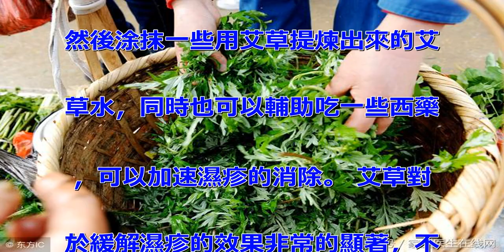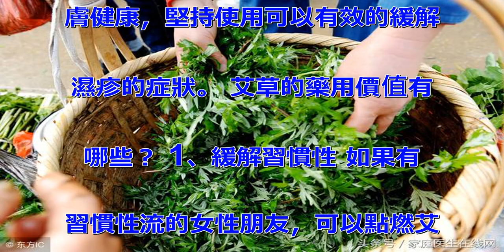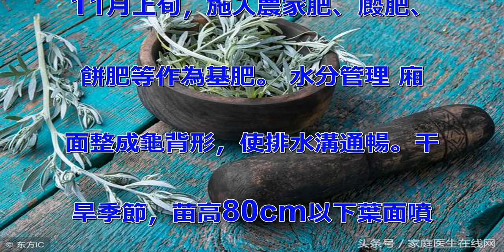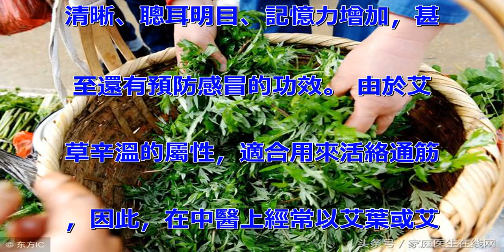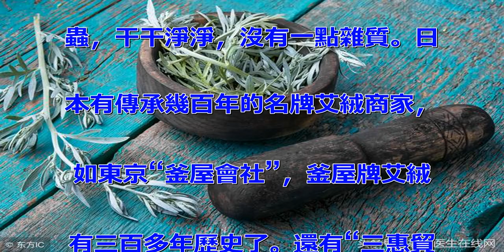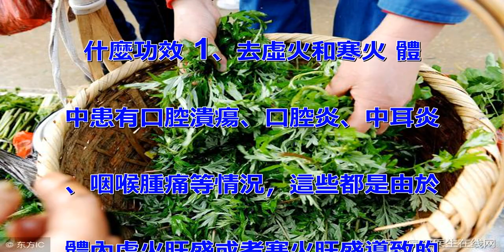盆栽艾草的種植方法與功效，艾草取葉煮水喝，2大功效享用不盡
艾草取葉煮水喝，2大功效享用不
盡，很多卻當垃圾扔了！ 艾草是
生活裡一種比較常見的中草藥，對
於很多疾病都有緩解的作用，特別
是用艾草浸泡以後，輕輕地擦洗皮
膚，可以緩解各種皮膚疾病帶來的
瘙癢症狀。也可以治療皮膚上的一
些小濕疹或者疙瘩，下面就來了解
一下艾草治療濕疹的效果。 艾葉
煮水治療濕疹效果好嗎？ 一般都
認為艾草治療婦科疾病效果比較好
，可以緩解月經紊亂的症狀。其實
，用艾草煎水清洗濕疹部位，會有
很好的祛濕止癢的作用。中醫認為
艾草有神奇的調節體虛的作用，血
熱或者是濕疹初期，有灰白色的鱗
屑易於脫落的時候，可以用艾草進
行清洗。 每天晚上睡覺之前，在
放有艾草的水裡面浸泡20分鐘，
然後涂抹一些用艾草提煉出來的艾
草水，同時也可以輔助吃一些西藥
，可以加速濕疹的消除。 艾草對
於緩解濕疹的效果非常的顯著，不
但可以緩解各種皮膚疾病，還可以
讓皮膚變得光滑透亮。很多藥裡面
都含有抗生素，而艾草屬於純天然
的原生態植物，對於治療濕疹不但
不會皮膚的傷害，反而可以保護皮
膚健康，堅持使用可以有效的緩解
濕疹的症狀。 艾草的藥用價值有
哪些？ 1、緩解習慣性 如果有
習慣性流的女性朋友，可以點燃艾
條放在自己的小肚子下面靠近肚臍
的地方，讓艾草的煙氣沿著肚臍附
近的穴位，逐漸的進入身體裡面。
打通各個經絡有理暢經絡和身體裡
面氣血的作用，同時對於卵巢和子
宮也有很好的調節效果，長期使用
可以有效的緩解和治療習慣性流產
或者是不孕不育的症狀。 2、治
療脾胃虛寒 如果陽虛的面色會出
現蒼白無色，手腳同時出現冰涼，
喜歡熱特別怕冷，肚子裡面也經常
有冷冷的感覺。這個時候可以用艾
草和生姜搭配在一起，放在洗浴的
水裡面，長期使用可以有效的通絡
散寒，可以治療各種陽虛引起的症
狀。 大概取艾草葉五十克左右，
生姜五片。做了熱水裡面放入生姜
和艾草，十分鐘以後勾兌到洗澡的
水裡面，等水溫熱適中以後，可以
進行洗浴，還可以把艾葉和生姜在
肚子下方進行擦拭，可以有效的治
療脾胃虛寒的症狀。 另外，很多
中醫診所還用艾葉進行艾灸，對於
身體有很好的保健效果，特別是在
換季的時候，經常進行艾灸，可以
排出身體裡面的濕氣。 盆栽艾草
的種植方法與功效 艾草別名：蕭
茅、冰台、遏草、香艾、蘄艾、艾
蕭、艾蒿、艾蒿、蓬藁、艾﹑灸草
﹑醫草﹑黃草﹑艾絨等。多年生草
本或略成半灌木狀，植株有濃烈香
氣。全草入藥，有溫經、去濕、散
寒、止血、消炎、平喘、止咳、安
胎、抗過敏等作用。下面三通起名
網就為大家介紹盆栽艾草的種植方
法與功效。 盆栽艾草的種植方法
與功效 艾草的種植技巧： 選地
整地 蘄艾極易繁衍生長，對氣候
和土壤的適應性較強，耐寒耐旱，
田邊、地頭、山坡、荒地均可選擇
為種植地。 蘄艾的適應性很強，
為了節約土地資源，應選擇丘陵等
進行合理布局;基地應有灌溉水條
件，附近無居民生活水和工業水污
染;基地土壤、大氣質量應符合國
家級二標准，生產用水應符合農田
灌溉水質標准，土壤應無有毒有害
藥物殘留和畜糞便、生活垃圾污染
，並按規定定期進行檢測。 以土
層深厚、土壤通透性好、有機質豐
富的中性土壤為好。根據種植地土
層結構特點，適度掌握犁耙次數，
結合整地施足經充分腐熟達到無公
害化的土雜肥22.5~30.0
t/hm2，均勻混合翻入土層，
然後修溝做廂待種。 繁殖方法
蘄艾的繁殖方法有種子繁殖、根狀
莖繁殖、分株繁殖。種子繁殖出芽
率低，僅為5%，且苗期長(2年
)，一般不采用;根狀莖繁殖，成
活率高，但苗期較長(2個月);
分株繁殖最好，不僅成活率高且無
幼苗生長期，繁殖速度快，為普遍
采用。 選育良種要求葉片肥厚而
大，莖桿粗壯直立，葉色濃綠，氣
味濃郁，密被絨毛，幼苗根系發達
。 栽植密度 2-3月，苗高5
~10cm，選地面潮濕(最好是
雨後或陰天)時，從母株莖基分離
的幼苗，按株行距30cm×40
cm栽苗，每穴2~3株，覆土壓
實。栽後2~3d內如果沒有下雨
，要滴水保墑。栽植150株/m
2，平均每株產干艾葉4g，單產
干艾葉5250kg/hm2左右
。 田間管理 土壤耕整 4月上
旬，中耕除草1次，深度15cm
。6月中上旬蘄艾采收後翻曬園地
，清除殘枝敗葉，疏除過密的莖基
和宿根，深度15cm。 肥料施
用 栽植成活後，苗高30cm時
施用尿素90kg/hm2作提苗
肥，陰雨天撒施，晴天葉面噴施。
11月上旬，施入農家肥、廄肥、
餅肥等作為基肥。 水分管理 廂
面整成龜背形，使排水溝通暢。干
旱季節，苗高80cm以下葉面噴
灌，苗高80cm以上時全園漫灌
。 功效 艾草驅蚊嗎 艾草驅蚊
。“一些中草藥和植物，是天然的
驅蚊材料。”其中最典型的就屬艾
草了，它具有一種特殊的香味，能
夠有效驅蚊。每天晚上將艾草或艾
條點燃，散發出來的煙霧可以迅速
將蚊子熏跑;或者將艾草、菖蒲加
水浸泡，用來拖地，也可將其煮成
溫水，涂抹到身上，可以起到驅蚊
水的作用;在房間裡掛一根陰干的
艾條，同樣也能起到驅除蚊子、飛
蛾、蟲子。 艾草是具有特殊氣味
的植物，所以驅蟲的效果是相當好
的，而且屬性辛溫，能淨化空氣、
有芳香通竅的作用，常聞能令頭腦
清晰、聰耳明目、記憶力增加，甚
至還有預防感冒的功效。 由於艾
草辛溫的屬性，適合用來活絡通筋
，因此，在中醫上經常以艾葉或艾
條來做針灸或草薰，吸進體內的艾
草味道，可通暢全身的氣血，讓血
液循環變得更好。而一個的氣血通
行無阻，免疫力自然提升，即可遠
離邪氣如感冒、病毒。 藥用 艾
草與中國的生活有著密切的關系，
每至端午節之際，們總是將艾置於
家中以“避邪”，干枯後的株體泡
水熏蒸以達消毒止癢，產婦多用艾
水洗澡或熏蒸。全草入藥，有溫經
、去濕、散寒、止血、消炎、平喘
、止咳、安胎、抗過敏等作用。
歷代醫籍記載為“止血要藥”，又
是婦科常用藥之一，治虛寒性的婦
科疾患尤佳，又治老年慢性支氣管
炎與哮喘，煮水洗浴時可防治產褥
期母嬰感染疾病，或制藥枕頭、藥
背心，防治老年慢性支氣管炎或哮
喘及虛寒胃痛等；艾葉曬干搗碎得
“艾絨”，制艾條供艾灸用，又可
作“印泥”的原料。此外全草作殺
蟲的農藥或薰煙作房間消毒、殺蟲
藥。嫩芽及幼苗作菜蔬。 艾草性
味苦、辛、溫，入脾、肝、腎。艾
草有調經止血﹑安胎止崩﹑散寒除
濕之效。治月經不調﹑經痛腹痛﹑
流產﹑子宮出血， 根治風濕性關
節炎﹑頭風﹑月內風等。因它可削
冰令圓，又可炙百病，為醫家最常
用之藥。現代實驗研究證明，艾葉
具有抗菌及抗病毒作用； 平喘、
鎮咳及祛痰作用；止血及抗凝血作
用；鎮靜及抗過敏作用；護肝利膽
作用等。艾草可作“艾葉茶”、“
艾葉湯”、“艾葉粥”等食譜，以
增強體對疾病的抵抗能力。艾草具
有一種特殊的香味，這特殊的香味
具有驅蚊蟲的功效，所以，古常在
門前掛艾草，一來用於避邪，二來
用於趕走蚊蟲。 食用 艾草也是
一種很好的食物，在中國南方傳統
食品中，有一種餈粑就是用艾草作
為主要原料做成的。即用清明前後
鮮嫩的艾草和糯米粉按一比二的比
例和在一起，包上花生、芝麻及白
糖等餡料，再將之蒸熟即可。在廣
東東江流域，當地在冬季和春季采
摘鮮嫩的艾草葉子和芽，作蔬菜食
用。 每逢立春時